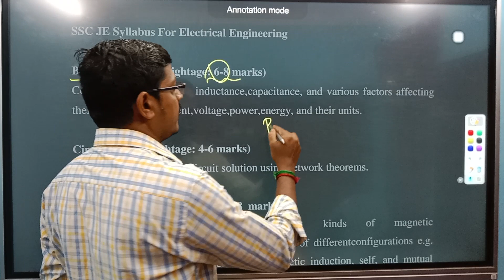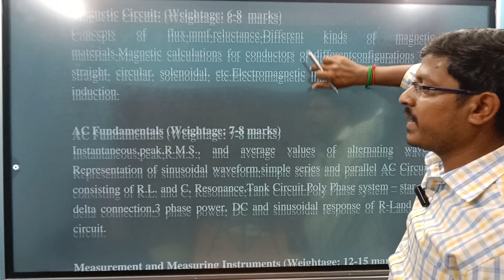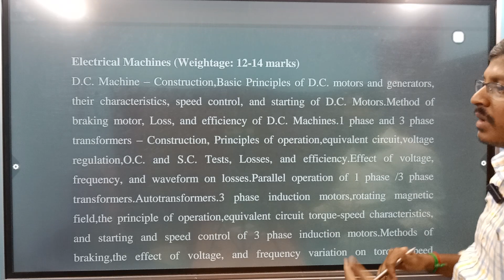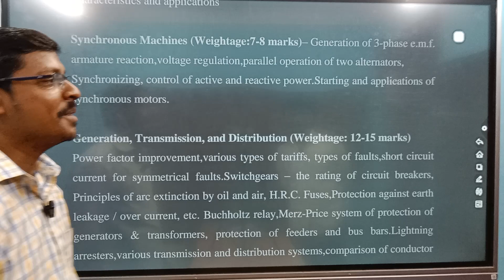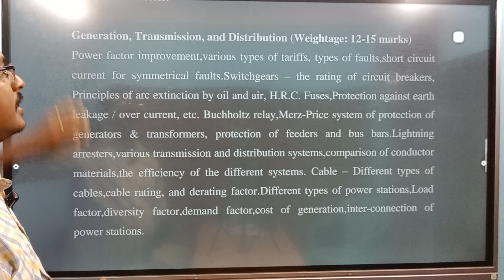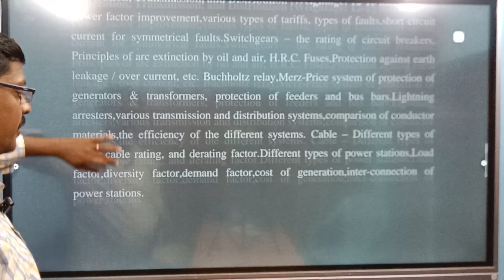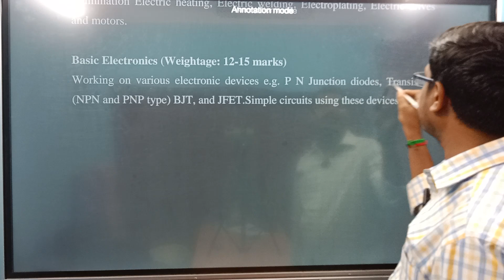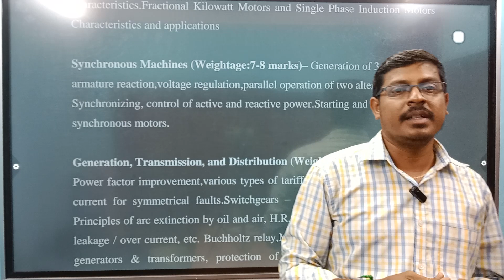SSC JE 2023 | EEE-Unit wise Weightage | Best Preparation Tips for Electrical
For admission call:
   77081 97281 , 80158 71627 , 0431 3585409